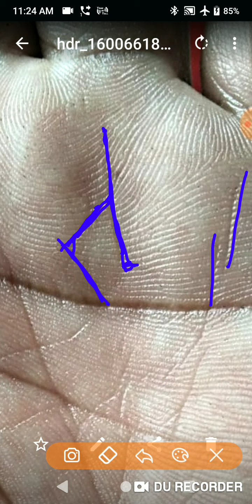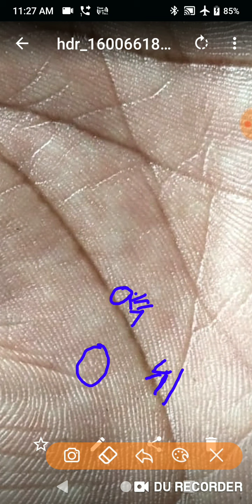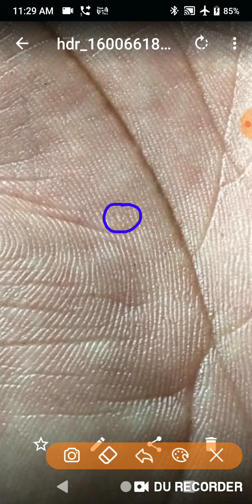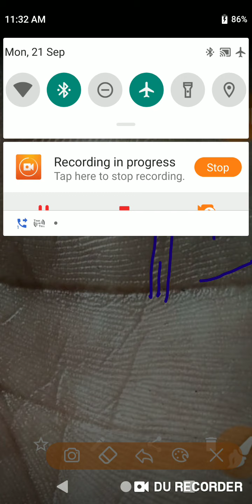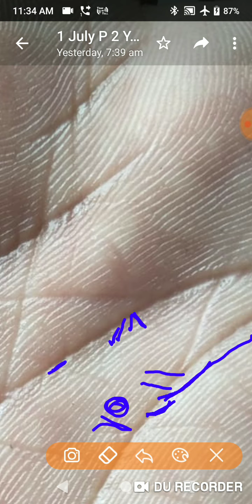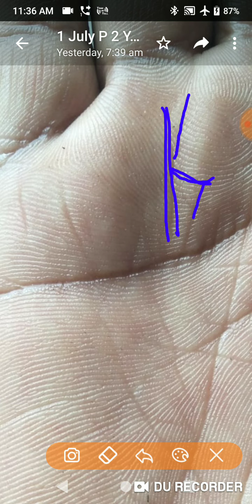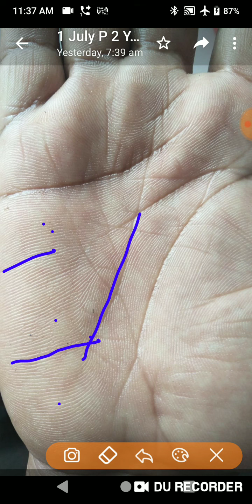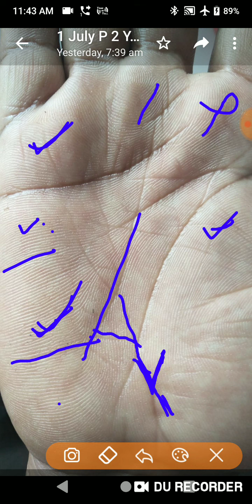विदेश में हूँ बिज़नेस सेहत पिता से रिलेशन अच्छे नही है